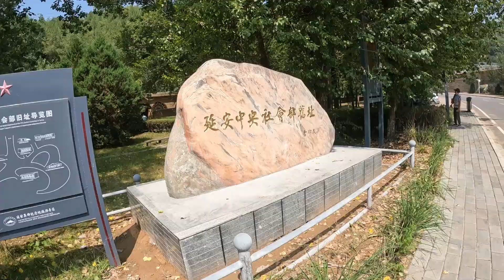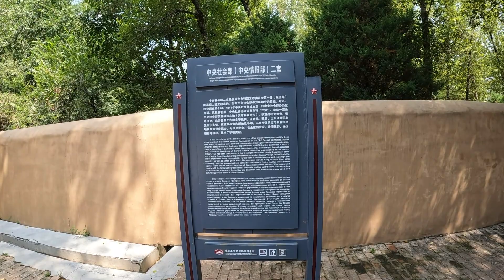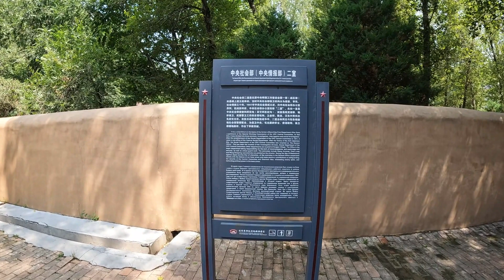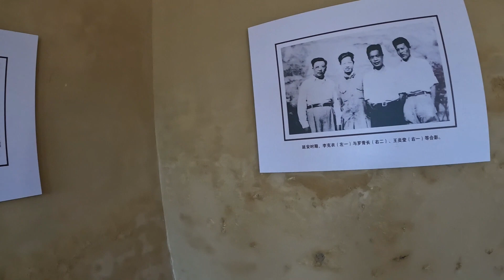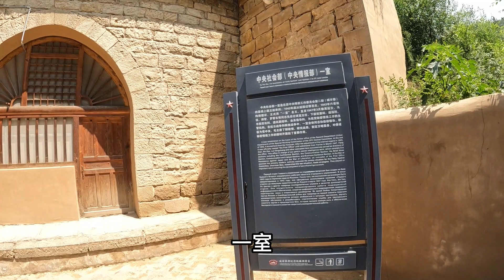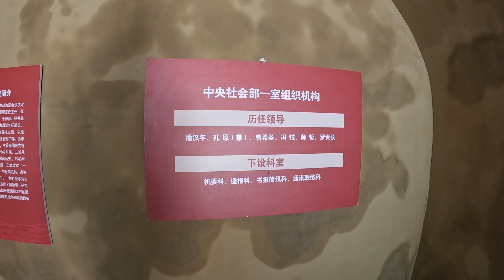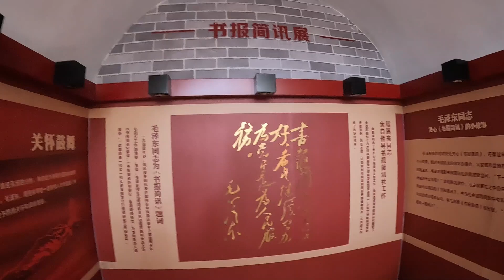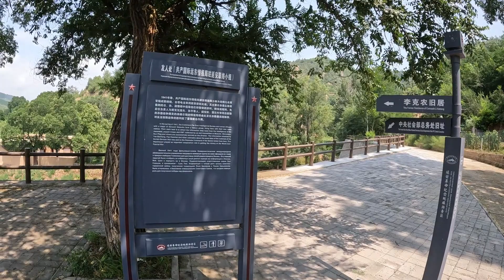延安整风运动中央社会部在做什么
延安中央社会部就在枣园附近，却是一个冷门景点。不见了人流如织，只有无人把守的院子。但这里是中共延安时期的情报基地，对外搜集情报，对内反击特务。整风运动让大量投奔延安的青年知识分子，因为响应号召反对官僚主义，戴上了“特务”的帽子，他们即是在社会部这边接受审讯和关押。如果人们多读书，多有信息渠道，那1956年的“百家争鸣、百花齐放”运动，是不是会少一些“自投罗网”的人？china